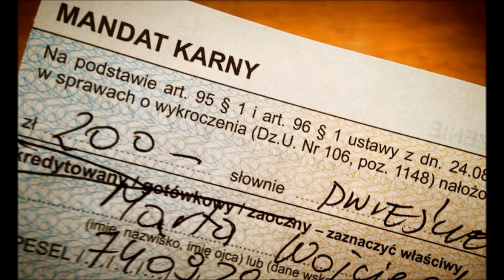Martyna Wojciechowska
Jest to mój pierwszy filmik przedstawiający polską prezenterkę telewizyjną, dziennikarkę, pisarkę i podróżniczkę Martynę Wojciechowską. Ma córkę Marysię urodzoną 2008 roku. Gdyż jest to mój pierwszy filmik proszę o wyrozumiałość i bez głupich komentarzy :)